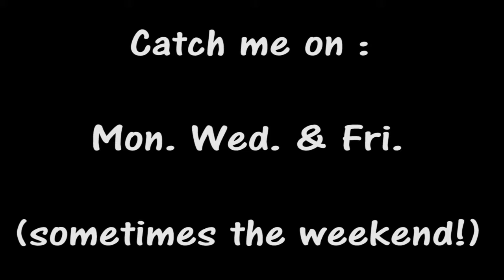GTA V - Ep. #3 - I'm Back Part 2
Twiiter: BuffaloSkater